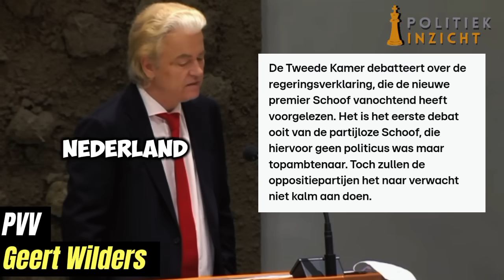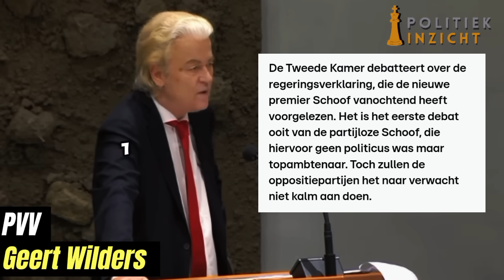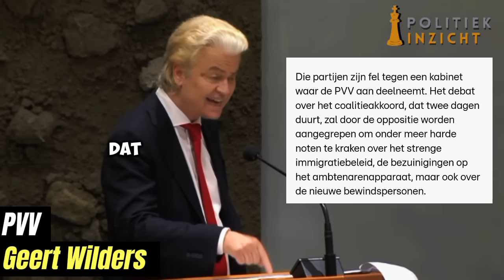Wilders laat Dassen ALLE HOEKEN van de kamer zien! 'Je kan GILLEN tot je een BLAUW gezicht krijgt!'